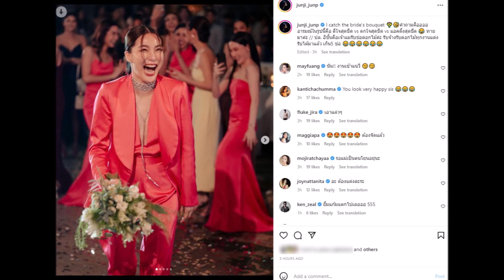จันจิ แฟน มาริโอ้ สถาปนาตัวเอง เจ้าแม่รับช่อดอกไม้